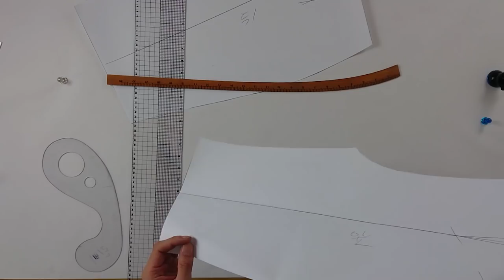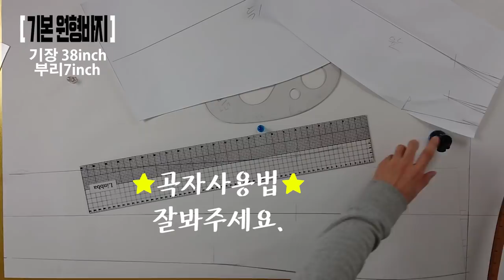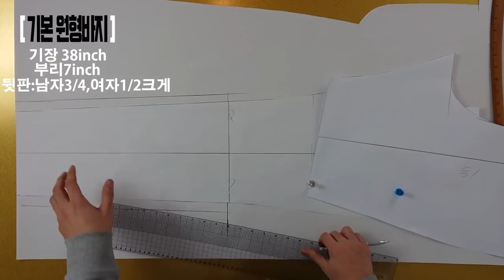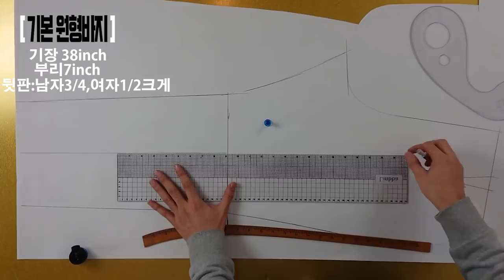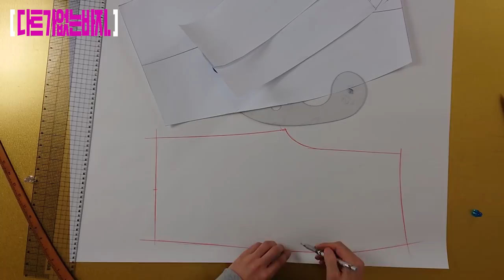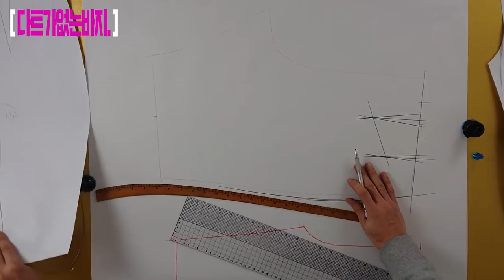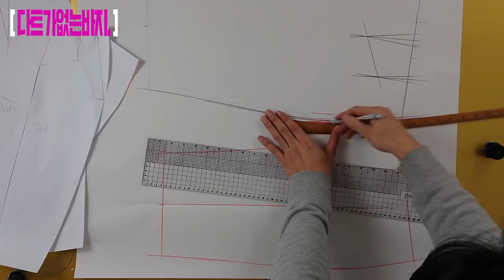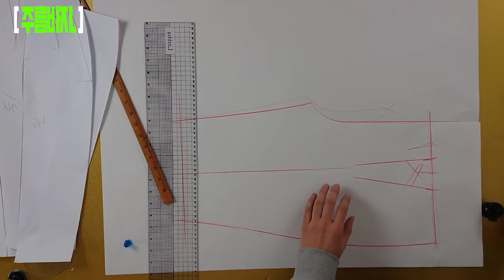[옷만들기의정석] 4화: 기본 원형으로 바지 만들기